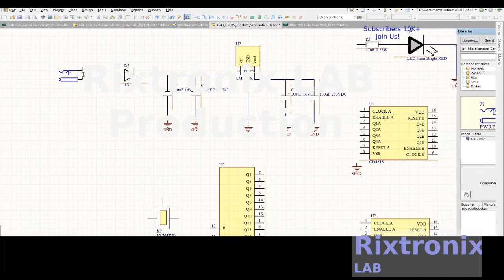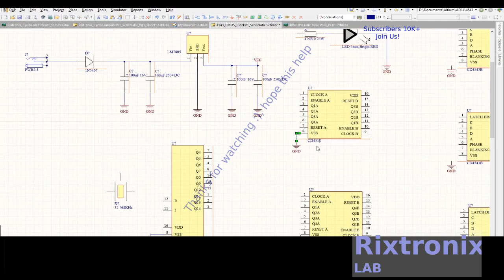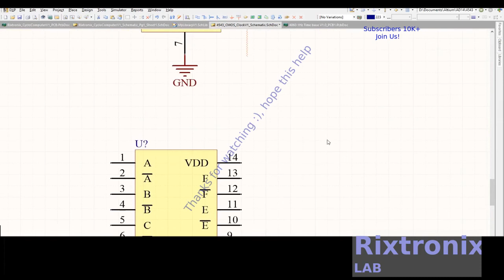Designing 4543 CMOS Clock Altium Pt9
Lipo Polymer Lithium Battery 3.7V 2000mAH-103450 1Pc

SMD Anti-Static Tweezer Stainless Steel-Yellow-CS-11 1Pc

7812 Regulator Chip 12V TO-220

7805 5V Voltage Regulator 10 Pieces

3D Printer LCD Module 20x4 1Pc

3D Printer Melzi 2.0 1284P Mainboard PR Usa 1Pcs

1N5822 Diode 10pcs 3A 40V Fast Recovery Schottky diode

2.4" TFT LCD Module For Arduino,AVR,STM32 ILI9325

3D Printed Look Keo Cleat Thicker Hook Areas 1pair, I've tested for more than 1 year ride

请联系我们
上帝祝福我们,阿门